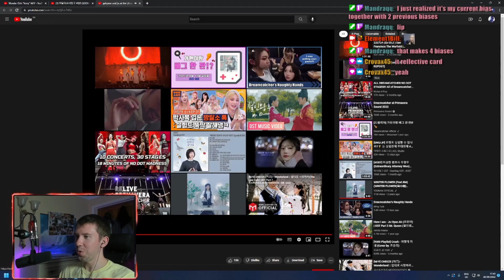Dreamcatcher's Gahyeon Being Sus At LA Concert ft Jiu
Just Gahyeon reminding us why she belongs in the NSFW category.

This channel is purely a clips channel from Element1Bill's livestream, trying to capture all the best reactions and moments in K-POP and K-Drama's that come up. Some are funny clips or epic moments and others are just thoughts ideas and discussion related to the k-pop or k-drama industry. They include clips from any and all k-pop groups from major groups like BTS, Blackpink, TWICE and (G)I-DLE to fan favourites like Stray Kids, LOONA and Dreamcatcher and all the less popular or debuting groups like Classy, Billie, Nature, Majors etc.